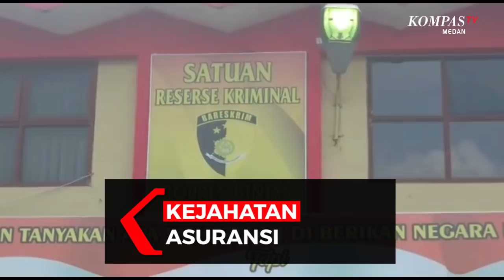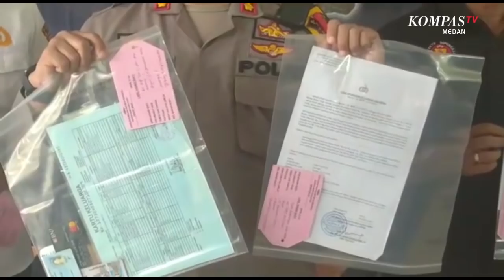Polisi Tangkap Seorang Pria di Binjai Yang Mengaku Sudah Meninggal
BINJAI, KOMPAS.TV - Petugas Satuan Reskrim Polres Binjai, menangkap seorang pria yang mengaku sudah meninggal.

Pelaku nekat memalsukan dokumen kematiannya, untuk memperoleh klaim asuransi.

Tersangka berinisial HM, diamankan petugas setelah menerima pengaduan dari pihak asuransi.

Dalam menjalankan aksinya, tersangka mengaku sudah meninggal demi memperoleh klaim ansuransi.

Pelaku kemudian memalsukan sejumlah berkas termasuk dokumen kecelakaan lalu lintas yang berlabel Polres Binjai.

Dengan dokumen palsu tersebut, pelaku kemudian mengklaim asuransi senilai Rp 90 juta.

Uang hasil penipuan digunakan tersangka untuk memenuhi kebutuhannya sehari-hari dan berlibur. (*)